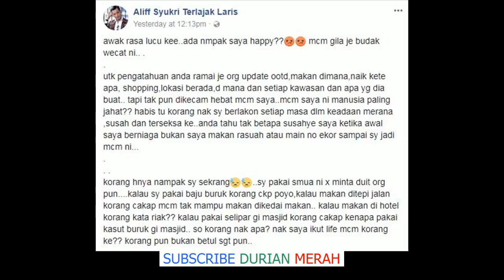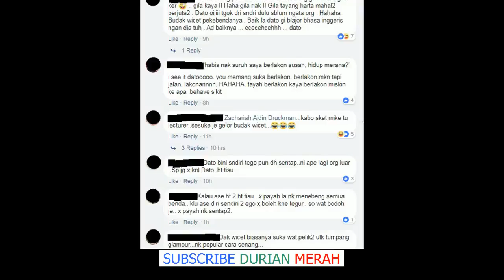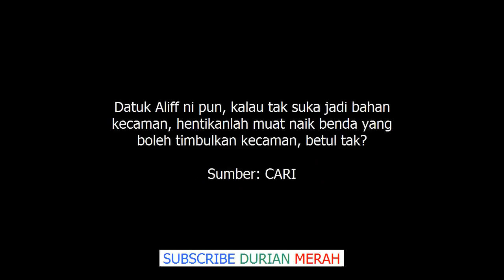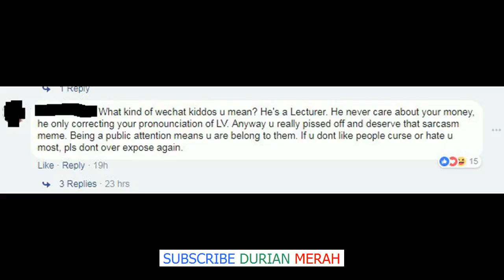Video Parodi Selipar LV Cikgu Zach Melucukan! Setepek Aliff Syukri Kena Perli